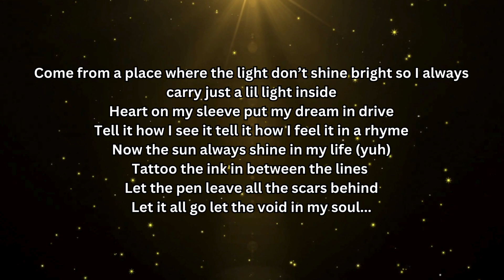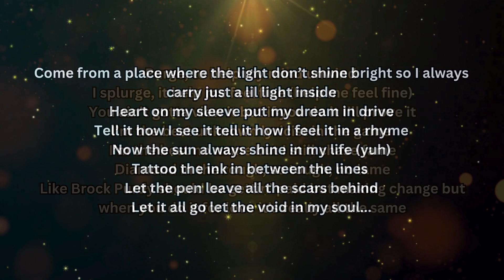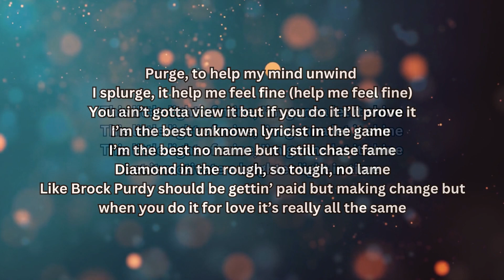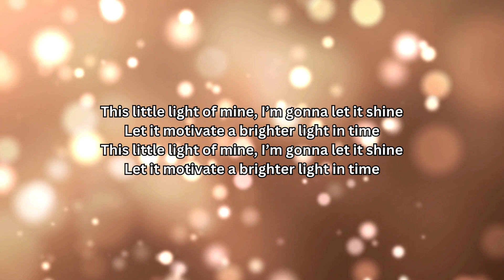Let It Shine - Knucklehead feat. Paige Iles (LYRIC VIDEO)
Lyrics - Knucklehead